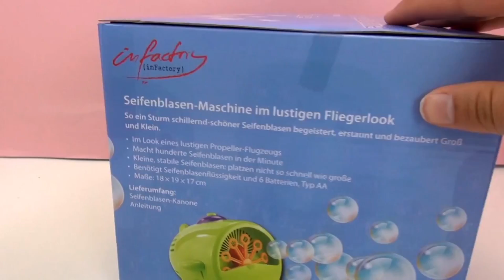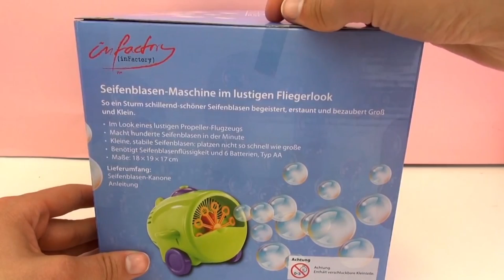ماكينة بلالين الصابون اكثر من 100 بالونة فى دقيقة واحدة